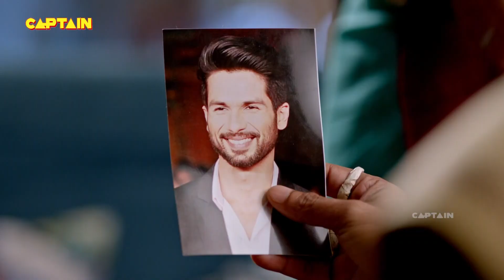पंडित जी ने की गायत्री की भविष्यवाणी | बाकरवडी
About Bhakharwadi: बाकरवडी | पंडित जी ने बताया गायत्री के पति के बारे में